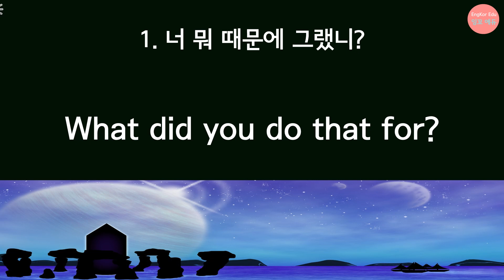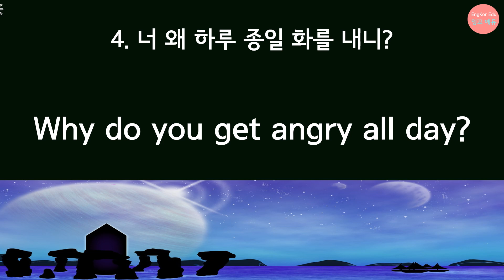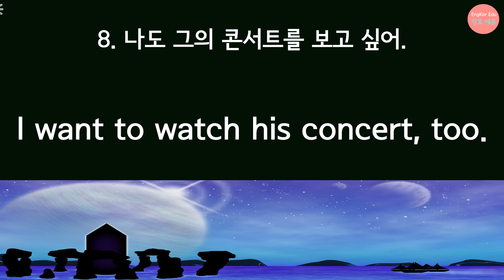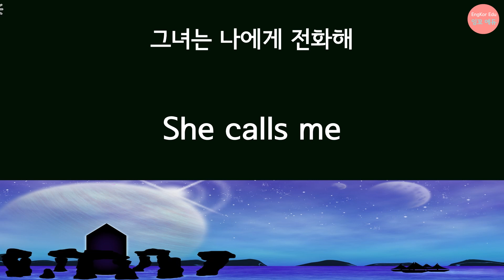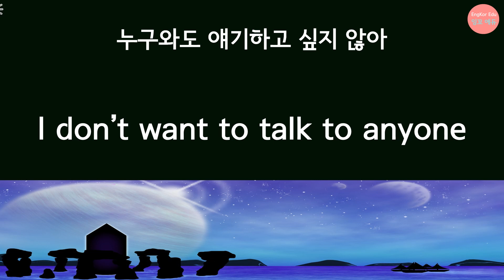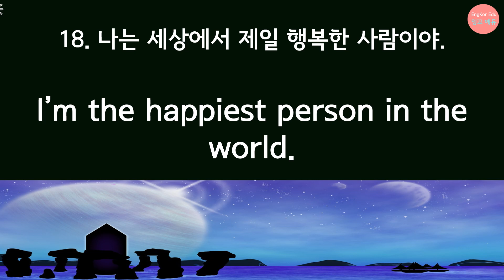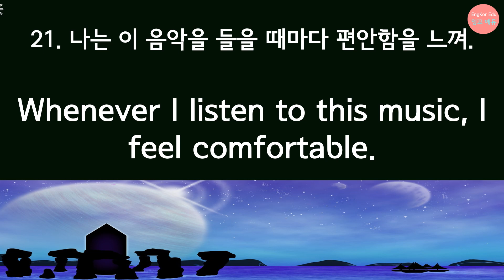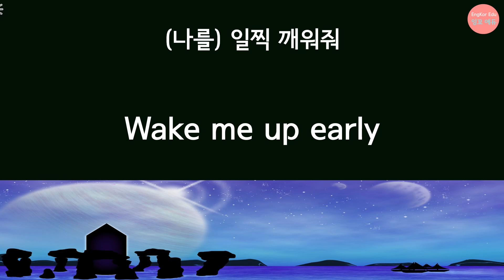25. 5단어 이상으로 왕초보영어회화 쉽게 말하기 연습: 영어회화 단어, 영어 회화 문장, 영어 듣기, 패턴영어, 쉐도잉을 한번에 끝내는 영어 공부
왕초보 영어회화에서 꼭 필요한 필수 문장 25개를 5단어 이상으로 만들었어요.
회화를 연습한 후 영어로 말해 보는 시간을 갖음으로 회화는 물론 영어 듣기 실력도높이고, 패턴영어, 영어 쉐도잉도 자연스럽게 되는 영상입니다.
짧은 단어 사용으로도 다양한 영어를 구사할 수 있고,  편하고 재밌게 배울 수 있을 거에요.
자연스럽게 말이 나올 때  까지 반복 연습을 추천드립니다.
감사합니다 ~

5단어 이상으로 쉽게 배우는 왕초보 영어